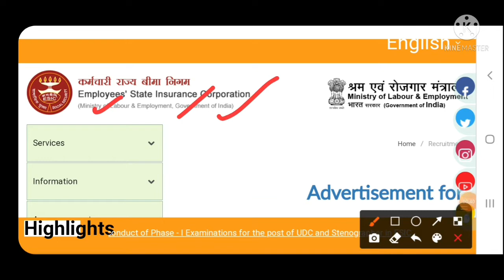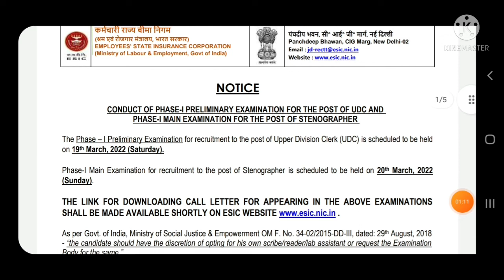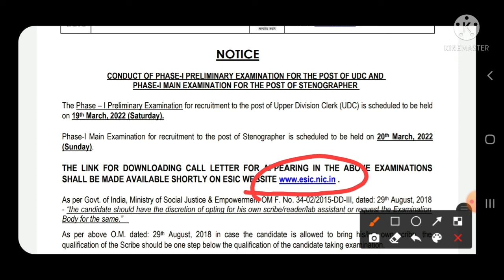ESIC Recruitment 2022 || Date of Examination for the Post of UDC and Stenographer